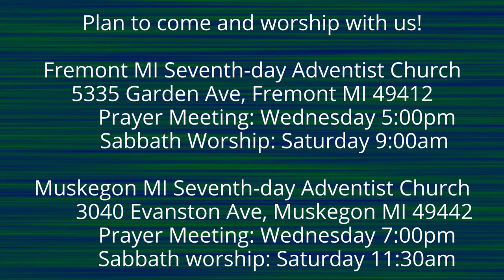The Lamentations of Jeremiah 5:1-3 Plea for Remembrance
God wants His people to return to Him.  They have to get very low before they begin to think about returning.  Will He succeed?